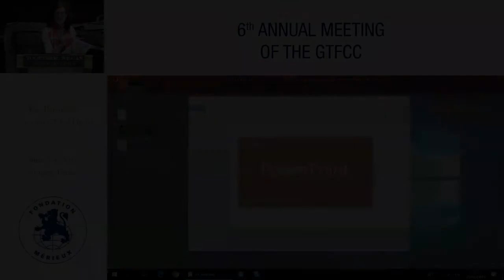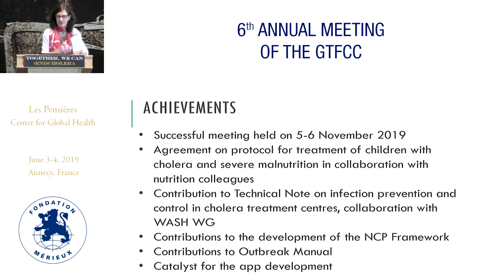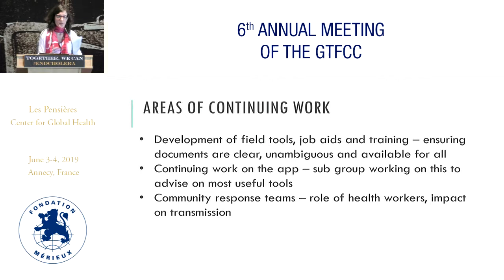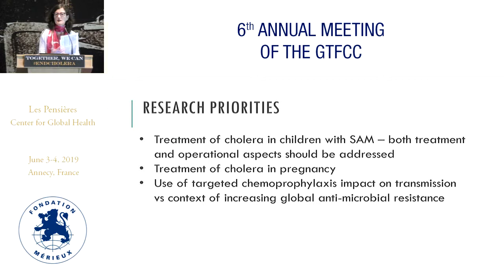Update from the GTFCC Working Group Chairs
Kate ALBERTI